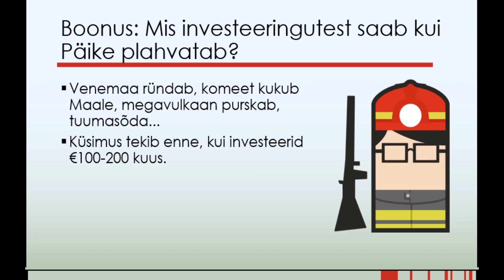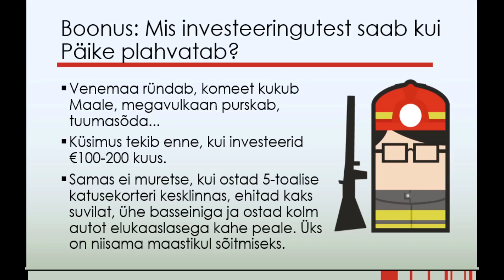Mis investeeringutest saab, kui Päike plahvatab?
Venemaa ründab, komeet kukub Maale, megavulkaan purskab, tuumasõda…